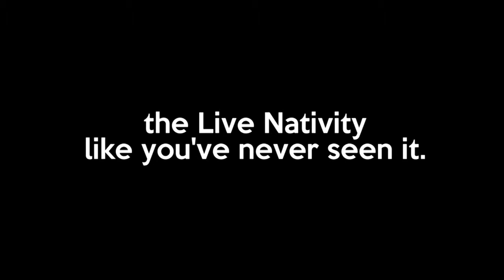Casting Call | Teen Mary - Dec. 21st ,2014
Some people have more important things to do, but what God asks is that we serve a purpose beyond our own plan. Follow along on YouVersion @ for this last Sunday of Casting Call with Pastor Dan.